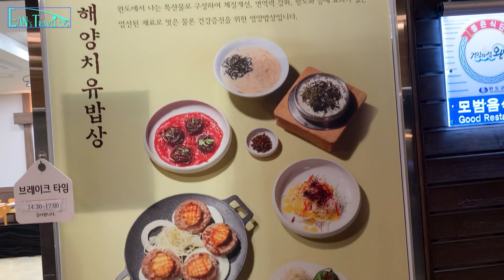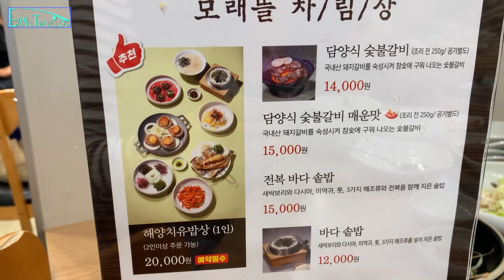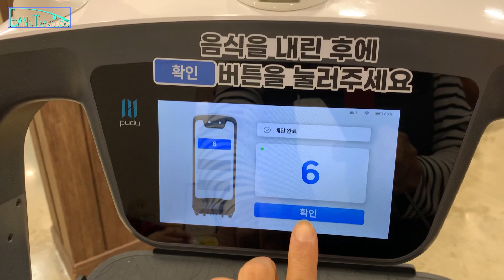완도 명사십리 해수욕장 바로 앞... 맛집을 찾으시나요? 담양식 불고기 해양치유밥상으로 유명한 완도 맛의 명가 모레뜰 하지만 양념게장이 너무나 맛있는 곳 서빙로봇도 반갑네요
지난 겨울 기회가생겨서 제주도한달살기 를 하게 되었습니다
퀸제누비아호를 타고 제주도를 다녀온 이후의 이야기
제주도 한달살기 이후의 속편
남부지방이야기를 이어갑니다

해남에서 유기견들과 헤어진 이후 도착한 완도

저녁 다되어서 도착한 완도 명사십리 해수욕장
드넓은 백사장이 멋지지만
저녁식사 시간이어서 근처의 식당으로 향했는데
그 곳은 정말 끝내주는 맛집이었다는거...

제주도 한달살기 1편에서 봤던 서빙로봇도 다시보고
반가움도 잠시 담양식불고기를 맛보며 다양한 반찬으로 즐거운식사시간
그 중 양념게장은 최고였다는거...
 하지만 이 곳의 타이틀은
해양치유밥상이 메인인데요
완도가 해양치유 브랜드로 요즘 죽~ 밀고 있는것 같더라고요

저희 여행추억도 다시 되새기며
이 곳 모레뜰 이라는 곳 한번 소개 영상 올려보려해요